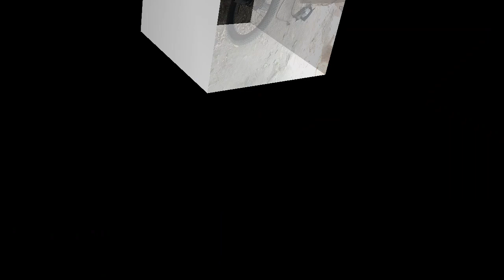Ne...Apor kadure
Ne...Apor kadure#MirlongTerang#genuvlogs